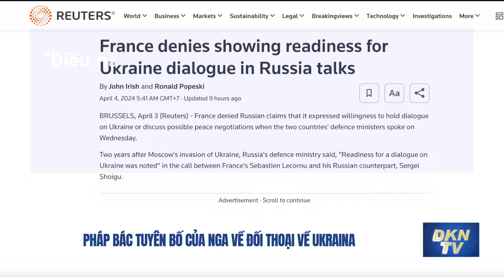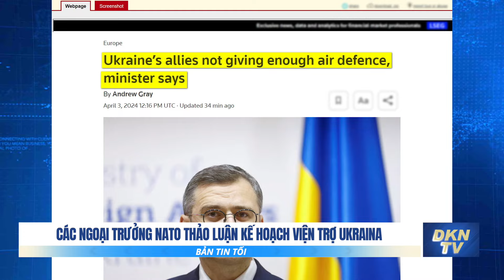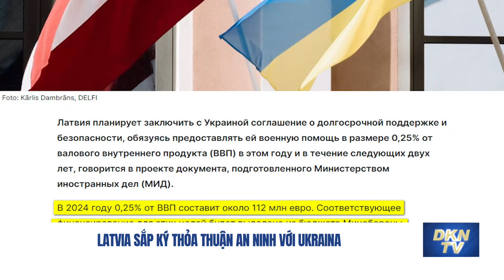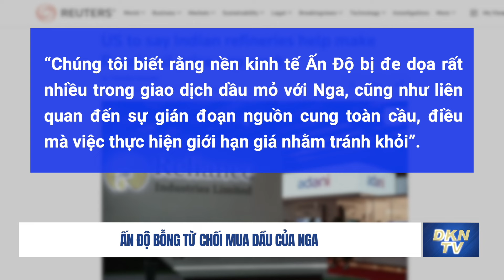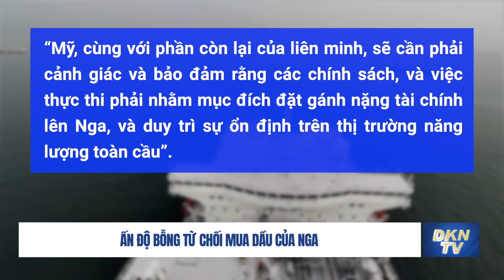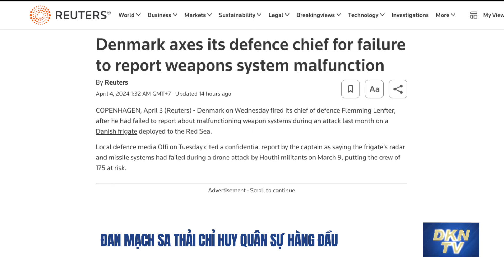Động đất Đài Loan: Lý do ít thương vong; Dịp 75 năm NATO, liên minh bàn việc viện trợ Ukraina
Bản tin tối 4/4:
- Pháp bác tuyên bố của Nga về đối thoại về Ukraina
- Các Ngoại trưởng NATO thảo luận kế hoạch viện trợ Ukraina
- Latvia sắp ký thỏa thuận an ninh với Ukraina
- Ấn Độ bỗng từ chối mua dầu của Nga
- Đan Mạch sa thải chỉ huy quân sự hàng đầu
- Truyền thông ca ngợi Đài Loan ứng phó tốt động đất